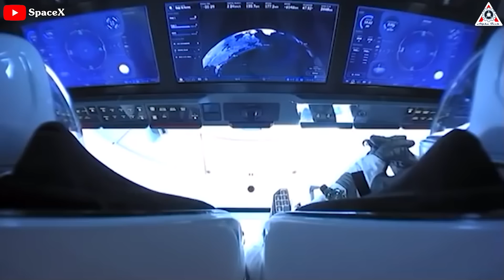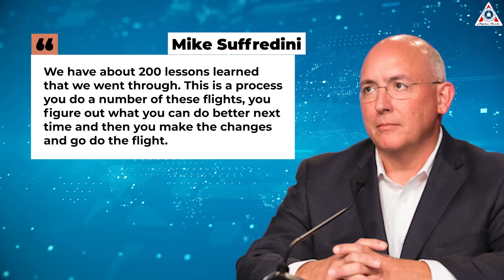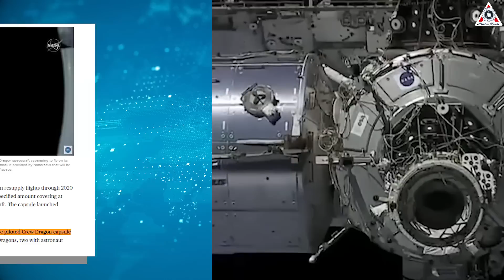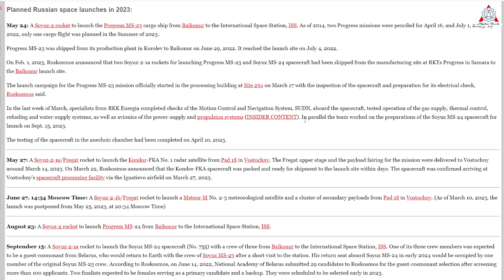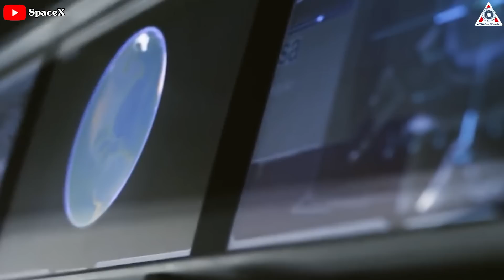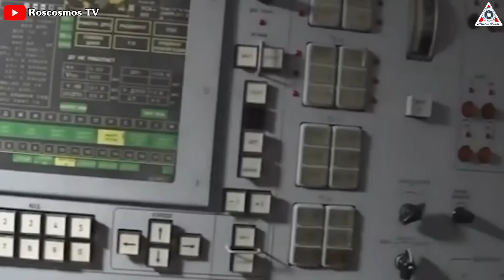SpaceX Dragon is to launch private astronauts to orbit while Soyuz is in BIG TROUBLE...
HUGE THANKS TO:

SpaceX Dragon is about to launch while Russia is in BIG TROUBLE…

Elon Musk's SpaceX is gearing up for its third private astronaut mission to the space station, marking Dragon's second manned mission of the year thus far.
In contrast, Russia's Soyuz has yet to send anyone into space and this trend is projected to continue until year-end.
This is definitely a significant humiliation for Russia, a country widely regarded as a pioneer in space exploration.
Find out everything about this in today's episode of Alpha Tech:
Earlier this month, Houston-based company Axiom Space announced that it's targeting May 8 for the launch of its Ax-2 mission, which will send four people to the orbiting lab aboard a SpaceX Dragon capsule named Freedom.
Liftoff is scheduled to occur at 10:43 p.m. EDT on May 8 atop a Falcon 9 rocket from NASA's Kennedy Space Center in Florida. It will be the first space mission for this Falcon 9's first stage and the second for Freedom, which first flew SpaceX's Crew-4 astronaut mission to the ISS for NASA.
Ax-2 will launch 13 months after Ax-1, which sent an all-private astronaut crew to the ISS for the first time ever. Like Ax-1, Ax-2 will be commanded by a former NASA astronaut in the employ of Axiom Space — Peggy Whitson, who has spent a total of 665 days in space, more than any other American.
The coming mission will build off its predecessor, which was supposed to stay at the ISS for 10 days but remained docked for six additional days due to persistent bad weather over its splashdown zone.
"We have about 200 lessons learned that we went through," Axiom Space President and CEO Mike Suffredini said during today's press conference. "This is a process — you do a number of these flights, you figure out what you can do better next time and then you make the changes and go do the flight."
For the bulk of spaceflight history, human spaceflight missions were almost exclusively conducted by government-run space programs.